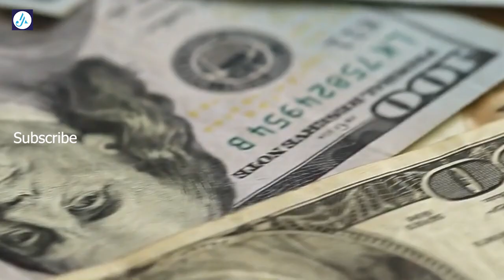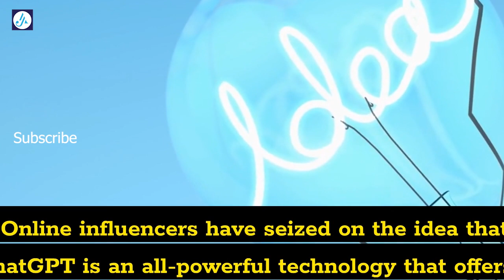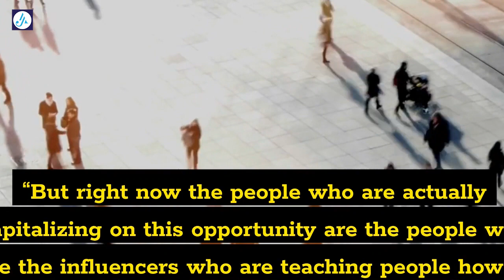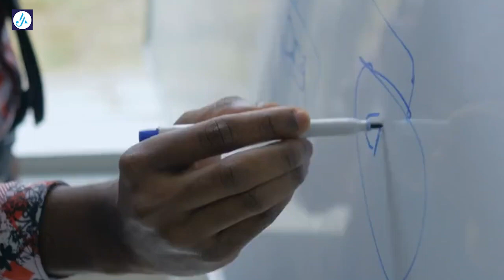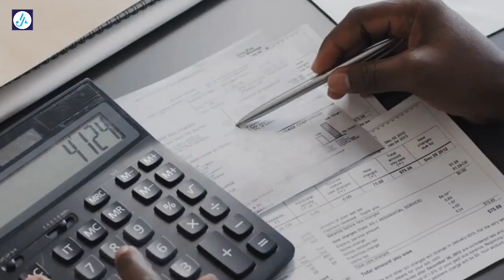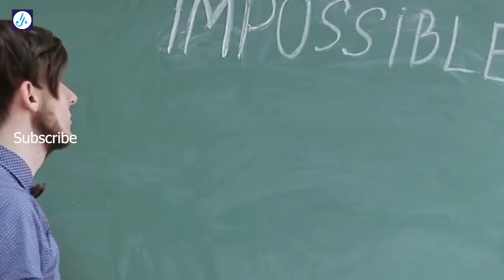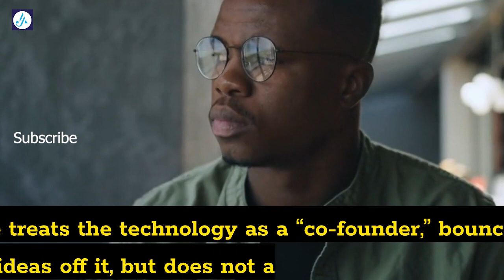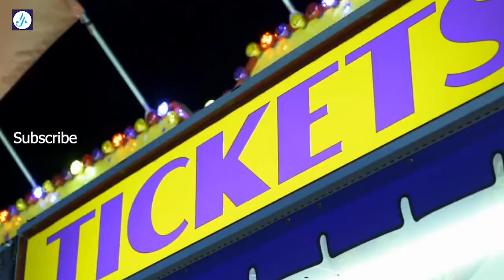ChatGPT Get-Rich-Quick | Generate Money AI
The internet is filled with videos promising AI can make you rich. But there is little evidence to prove it can.